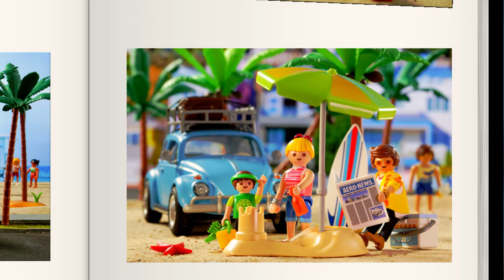ROBert Knows | Why is the VW Beetle called a beetle? | PLAYMOBIL Children's Film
Why is there a car that everyone just calls a Beetle? What is the egg-shaped cult car all about? Where does it come from and why is it so popular with so many people around the world?

Playmobil is full of magic that you can't miss. Through the power of animation, your favourite toys will come to life! Join in these fantastic adventures and become part of the Playmobil stories.